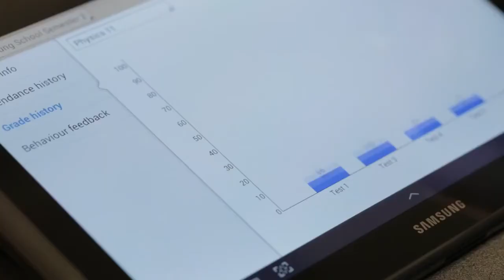Making a Difference in Education with Samsung School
Port Coquitlam BC's Riverside Secondary School is the first school in Canada to pilot Samsung School, the innovative, complete digital classroom package.  Samsung School is an integrated digital education solution for K-12 classrooms, combining Samsung GALAXY Note 10.1 tablets with learning management and interactive teaching software. The easy-to-use learning management system (LMS) helps teachers with course administration and content management.